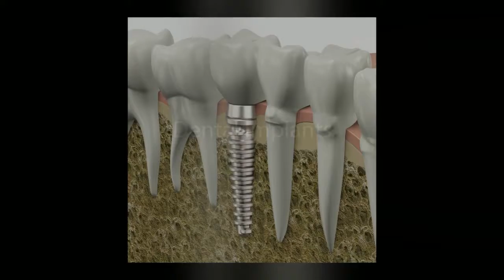Dental Implants Croton on Hudson Westchester White Plains Hartsdale Scarsdale New Rochelle NY